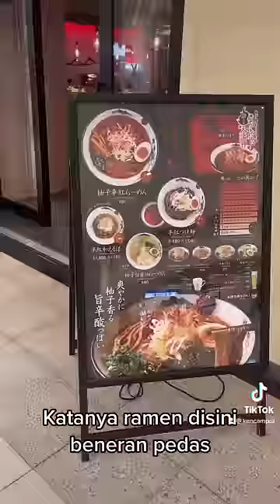24 jam makan makanan pedas di Jepang Part 2